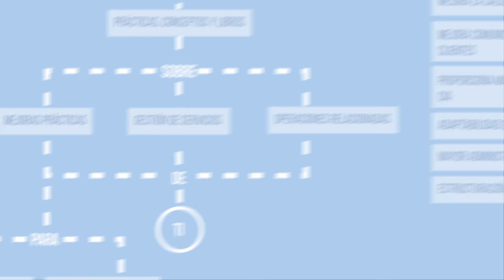Que es ITIL